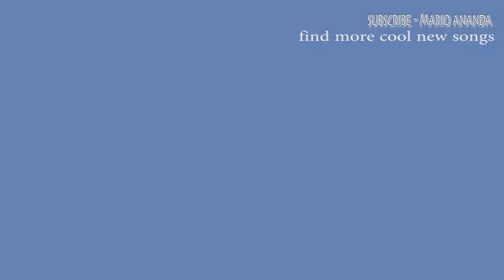Sitha Saluna - Mario Ananda - Original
Please Leave a comment dear friends .. need your help till the end .. also please watch my latest new songs - "Your Speaking Softly" , "Justify" , "Every night i pray" "Nadalu salena" and many more ..